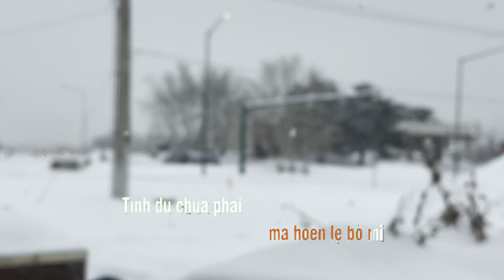Karaoke XIN EM ĐỪNG KHÓC VU QUY (Minh Phương) 4K Tone NỮ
PHUTHAI